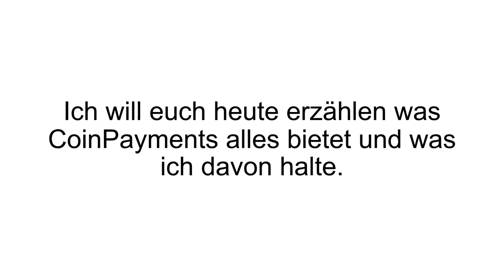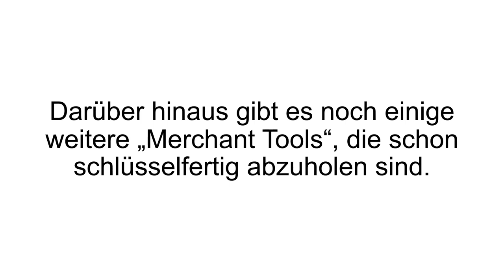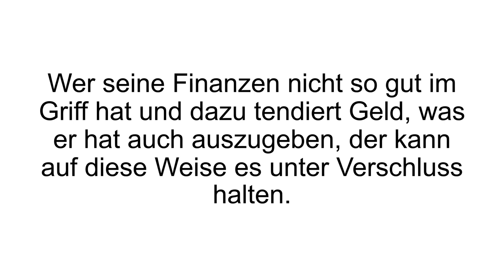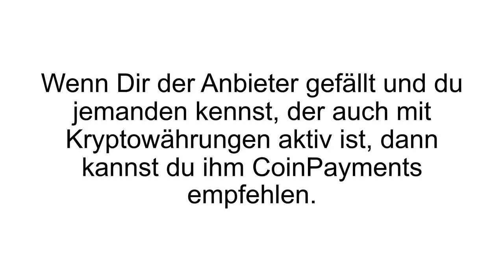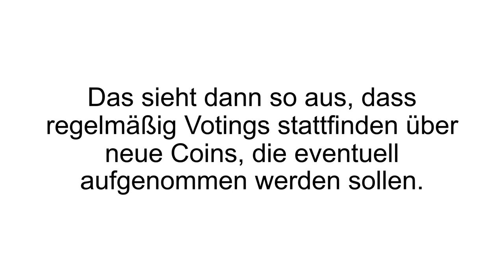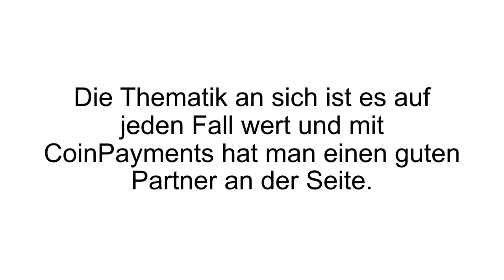[FAZIT] CoinPayments Erfahrung + Review | Kryptowährung als Zahlungsmittel? Der Test!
CoinPayments Erfahrungen / CoinPayments Test.  Mit CoinPayments mehrere Kryptowährungen auf einer einzigen Wallet verwalten.

CoinPayments ist die optimale Komplettlösung für Privatleute und Verkäufer. In erster Linie werden Komplettlösungen für Shopbetreiber im Internet angeboten, die nach einer simplen aber effektiven Lösung suchen, um Kryptowährungen als Zahlungsmethode im Online Shop anzubieten. Dank der API Schnittstelle von CoinPayments, lässt sich dies einfach auf der Webseite integrieren.

CoinPayments Wallet: Die Besonderheit an der Wallet ist, dass nicht nur Bitcoin aufbewahrt werden können, sondern auch andere, alternative Coins. Dazu gehören unter anderem: Litecoin, Dash, Dogecoin, Ethereum, ZCoin, ZCash, Monero, Goldcoin, AdzCoin, BitSend und viele weitere. Automatischer Währungsumtausch: Mit CoinPayments erhält man die Möglichkeit, Währungen intern und direkt umzutauschen. Beispielsweise Ethereum in Bitcoin. CoinPayments App: Die App bietet all‘ jene Möglichkeiten, die auch die Browser Version von bietet. Es werden Android und iOs Systeme unterstützt. Somit erhält man über das Smartphone vollen Zugriff auf die Wallet, was absolute Flexibilität bietet.

BitGo Instant: Über die BitGo Schnittstelle werden Bezahlungen via. Kryptowährungen schnell ausgeführt, bei einer Multisignature Technologie. Es sind mehrere Keys notwendig, um eine Transaktion zu autorisieren - 100% Absicherung. Vault: Vault, zu deutsch, Tresor, bietet die Möglichkeit das eigene Kryptoguthaben für eine bestimmte Zeit zu verschließen. Es wird ein gewisses Datum festgelegt, indem nicht über das Guthaben verfügt werden kann. Dies ist für Menschen praktisch, welche nicht gut darin sind mit ihren Finanzen richtig umzugehen.

Wenn Du mehr zu CoinPayments erfahren willst, dann schau JETZT bei Produkt-Kenner.de vorbei!